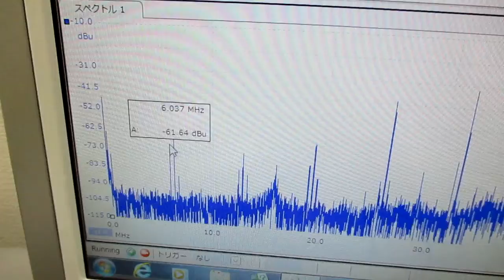超音波発振制御プローブの製造技術（オリジナル超音波検査） ultrasonic-labo